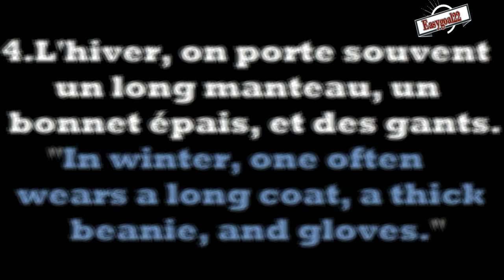FRENCH WEATHER & SEASONS A1 and A2 Level The weather in Winter# PART 3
Weather & Seasons in French
Le temps et les saisons en français
How to say the weather & seasons in French?
"Comment dire le temps et les saisons en français?"

FOLLOW our video Series of French daily routine
From A1 to C2 LEVEL FRENCH
français
ONLINE TEACHING with Skype
MATERIALS
TIPS FOR LEARNING EASY